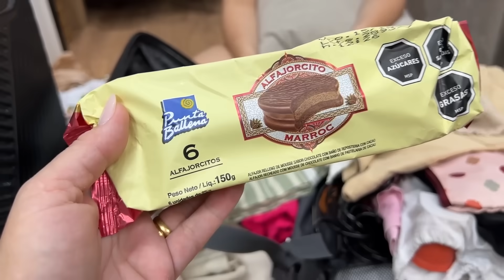AVALIANDO AS COMPRAS INÚTEIS DA MINHA MÃE DA VIAGEM!